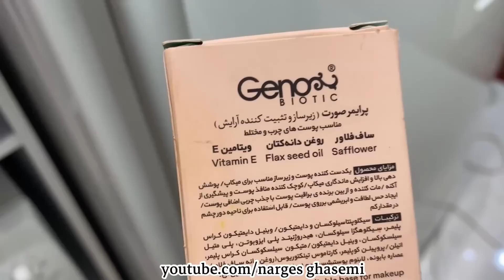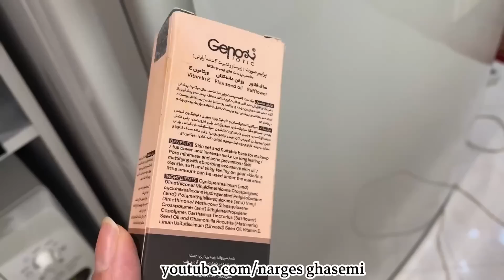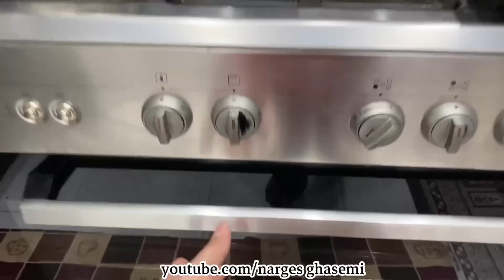ولاگ تدارکات ما برای تولد علی جون ، پخت کباب تابه ای ، روزمرگی های من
سلام به شما بهترین های خودم 💗 امروز در خدمتتونم با یک ولاگ از پشت صحنه و تدارکات ما برای تولد علی و همچنین پخت یکه نوع کباب تابه ای که ازتون میخوام تا آخر ویدیو با من همراه باشید 😘

آموزش آشپزی
آشپزی سنتی
آشپزی حرفه ای
آشپزی روستایی
آشپزی سنتی ایرانی
آشپزی افغانی
آشپزی خوشمزه
غذاهای ایرانی
غذاهای سنتی
غذاهای شمالی
غذای شمالی
آشپزی گیلانی
ولاگ
ولاگ شمال گردی
شمال ایران
شمال
ولاگ ایرانی
روزمرگی نرگس
persian food
iranian food
recipes persian
vlog farsi
vlogs